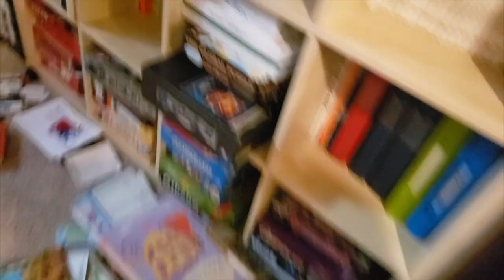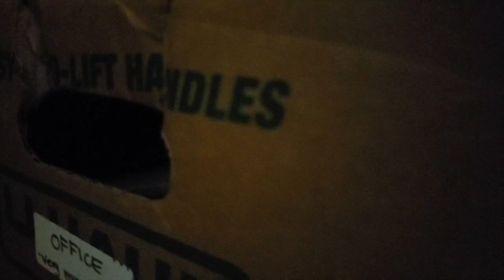Day 3 - Finding Our Stride || From Messy to Minimalism || The Little Minimalists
Is it possible to find a groove when purging? Does it ACTUALLY get easier? Or do we hit a bump in the road and want to quit? Most of the time, Day 3 of something new is really challenging. Turns out, it is for us too.

Purging can be REALLY overwhelming, even when you've been doing it for years. We would love to hear from you. What do you do when it starts to feel worse instead of better? We are hopeful that this vlog will help give you some encouragement and tips on how to keep going when you feel like you want to quit.